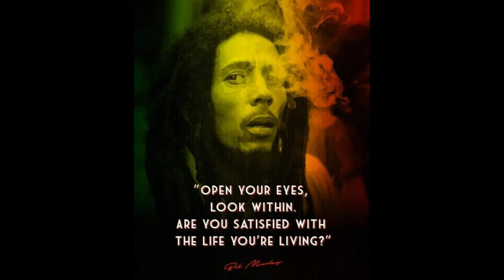DJ LAI-CHI feat.BOB MARLEY - OPEN YOUR EYES & LOOK WITHIN ( COVER Exodus )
PROJECT
8.THE FORBIDDEN KNOWLEDGE
ARTIST
BOB MARLEY